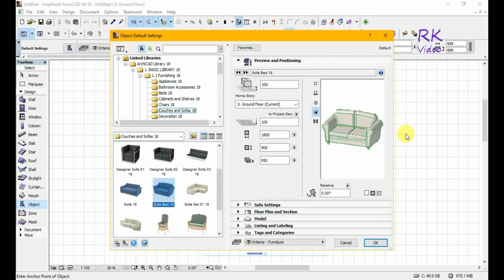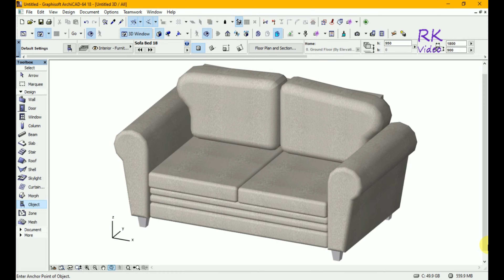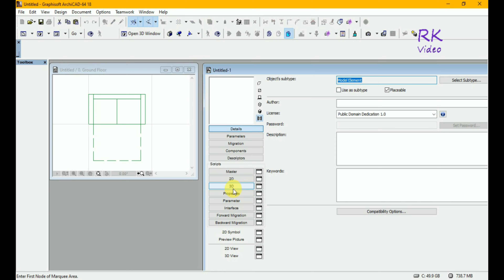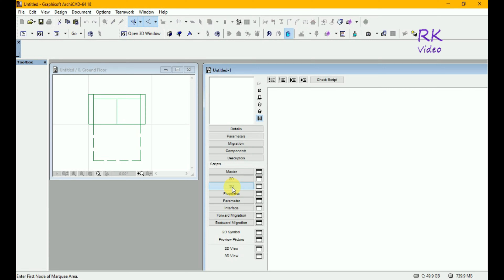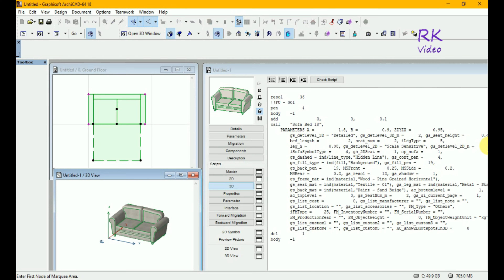Archicad Tutorial | amazing method of 3d double seater sofa in 3d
How to Create 3D Drawing code of Doule Seater Sofa. its process is easy. first of all open Archicad and go to object library and select 3d drawing file and put in the plan and after that go to file and the libraries and object and select new object and then select 3d drawing and place into 3d generation platform. you can more understand in the video.